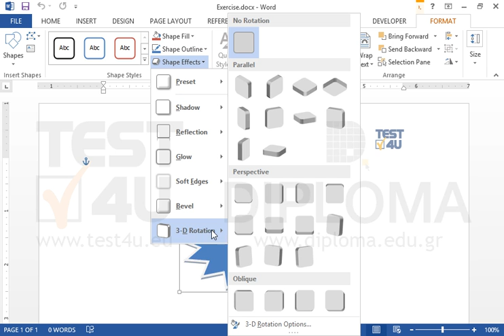Apply 3D-Rotation, Perspective contrasting left on the shape appearing on your screen.